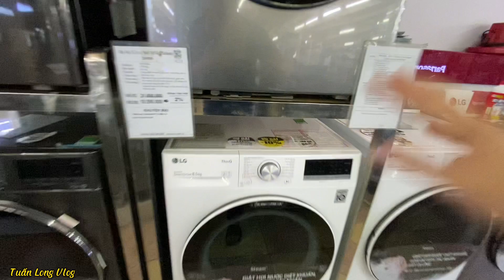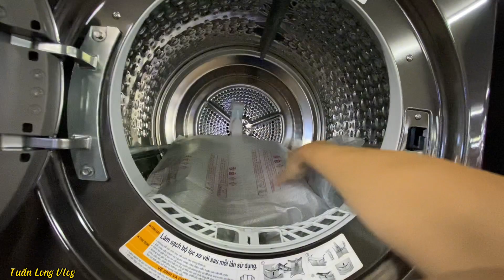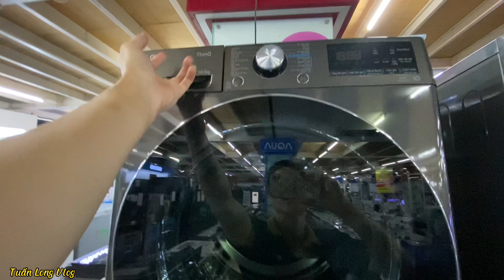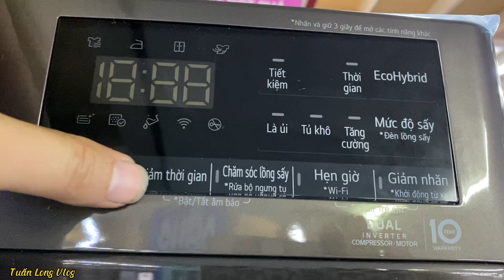Review, sử dụng máy sấy LG 10,5kg bơm nhiệt Heat Pump nhập Hàn Quốc - Giá rẻ - DVHp50P - DVHP50B